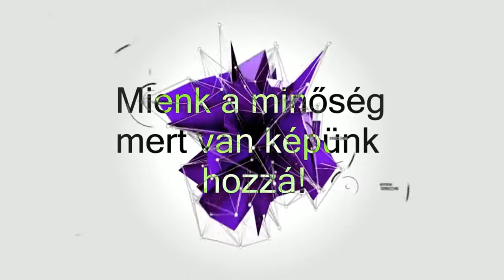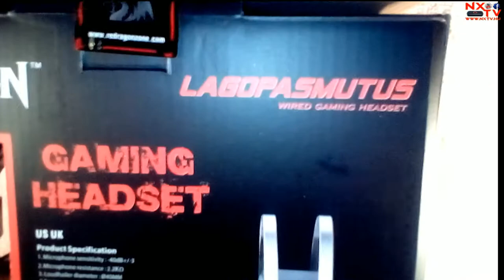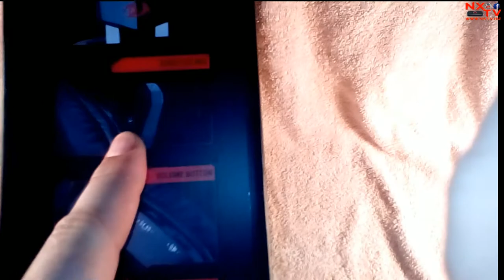Redragon Lagopasmutus gaming fejhallgató, Rezgő funkciók, Fekete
ÁLTALÁNOS TULAJDONSÁGOK

Típus-Gaming
Technológia-Vezetékes
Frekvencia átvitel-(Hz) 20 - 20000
Csatlakozás-3.5 mm csatlakozó
Hangszórók átmérője-(mm)40
Impedancia-16 Ohm
Mikrofon-Igen
Kábel hossza (m)2
Rendeld meg
Romaniabol: